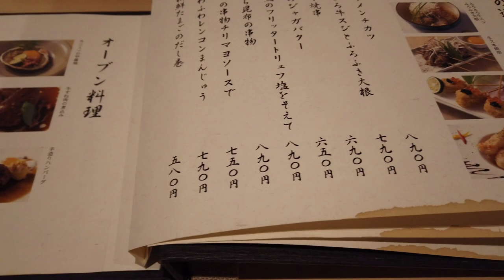Miyoshi Seafood Izakaya みよしの海鮮居酒屋で食べるブリカマは焼き立て熱々で柔らかく脂がノリノリなので刺身や唐揚げで満腹でも食べきれる:Gourmet Reportグルメレポート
ゆうじん/三好:海の近くでなくても充実の海鮮居酒屋:グルメレポート

みよしのおさかなダイニングyujinに行ってきました。
海鮮居酒屋さんです。

刺身の盛り合わせやブリカマとか。
やはり海鮮がとても美味しかった。
でも、海鮮でない普通の居酒屋さんメニューもとても良かったですよ。

撮影したカメラはDJI Osmo Pocketです。
4Kです。
いつものカメラでの撮影とは違う雰囲気に仕上がりましたね。

I went to seafood Izakaya located in Miyoshi.
Yujin.

As it is seafood Izakaya, sashimi platter and Buri-kama are very good.
The dish which isn't a seafood is also very good.

The camera I shot is DJI Osmo Pocket.
4K.
The atmosphere was different from what you would normally shoot with a camera.

ビデオカメラは DJI Osmo Pocket を使って撮影しました。
4Kでの撮影です。
編集はEDIUS 9です。
A video camera is DJI Osmo Pocket.

MIMINOME-MOVIE
みみさん
Mimi-san